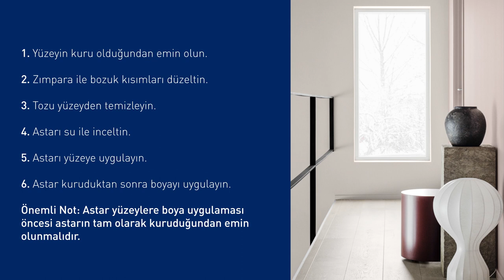Alçı Yüzeylerde Baloncuklanmayı Önlemenin Püf Noktaları